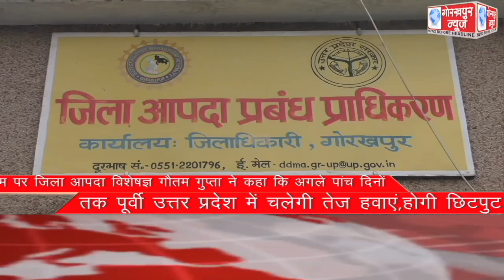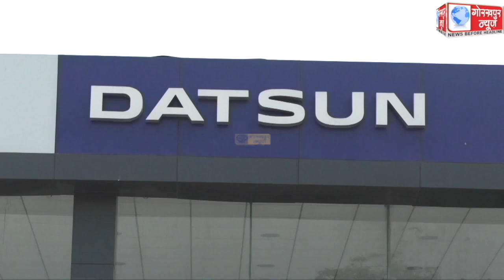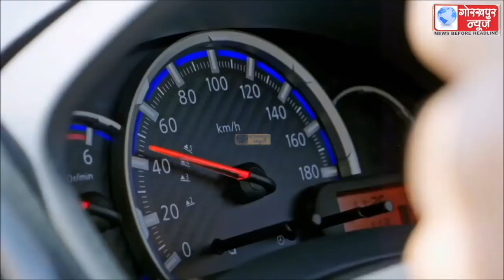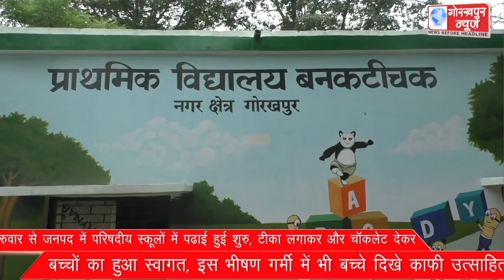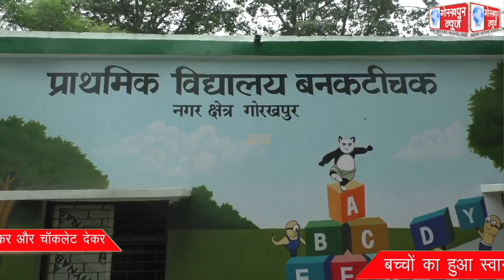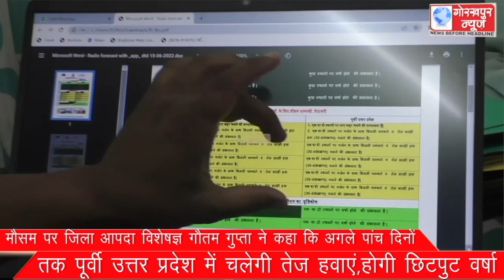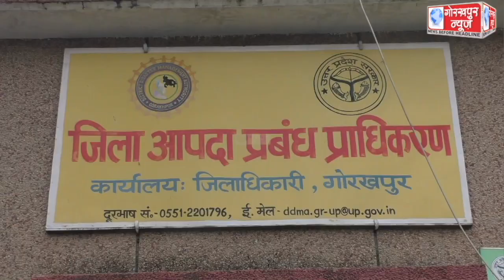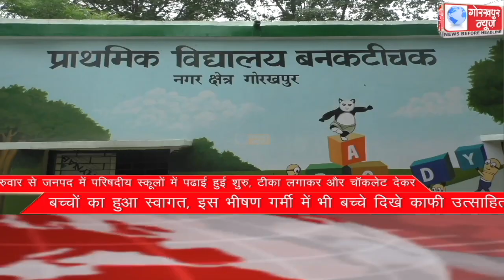GORAKHPUR NEWS 16-06-2022